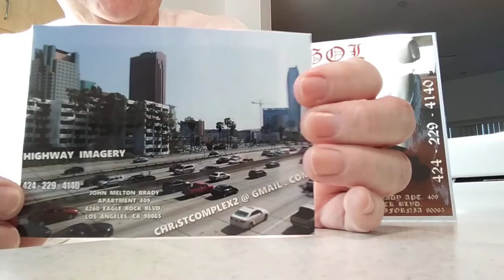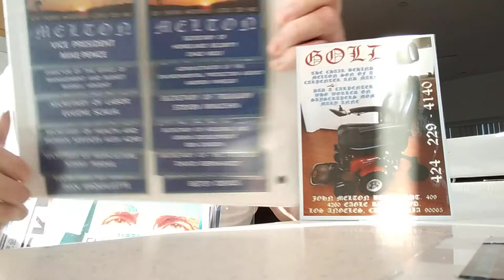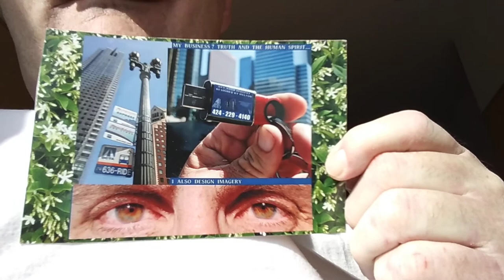CHEST IMAGERY... 31000 PLUS 4X6 PHOTOS TO SIZE UP TO POSTERS... PICK YOUR FAVOURITE FLIGHT 93 CHECK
CHEST IMAGERY... 31000 PLUS 4X6 PHOTOS TO SIZE UP TO POSTERS... PICK YOUR FAVOURITE FLIGHT 93 CHECK IMAGE... AND TAKE IT TO THAT NEXT PHOTO OP... JIST ONE 93 CHECK CALL IN A DOZEN YEARS... NO MAIL